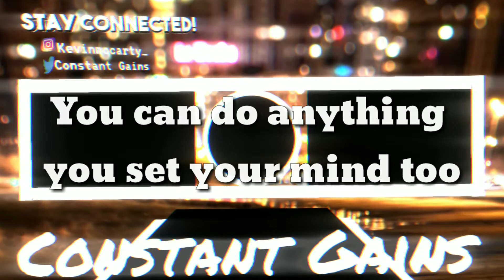17 Year Old does 315lbs for 5 reps AT 166lb Bodyweight